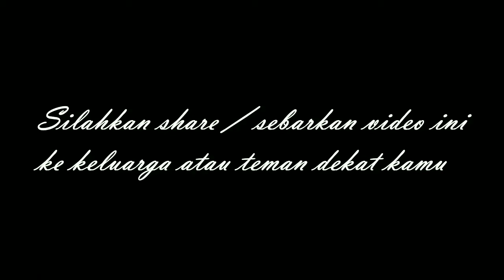🛑 Video Lengkap Kantor Telkomsel terbakar di jalan Sudirman pekanbaru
Detik-detik Kantor Telkomsel Jalan Sudirman terbakar | Jaringan Telkomsel hilang

Warga pekanbaru
Berita pekanbaru
Pekanbaru news
budaya pekanbaru
pekanbaru kota
DPRD pekanbaru
ojol pekanbaru
gojek pekanbaru
grab pekanbaru
maxim pekanbaru
pasar pekanbaru
sma pekanbaru
jajanan pekanbaru
anak pekanbaru
cewek pekanbaru
kota pekanbaru
video pekanbaru
pekanbaru hari ini
pekanbaru kuliner
kuliner pekanbaru
wisata pekanbaru
warga pekanbaru
kabar pekanbaru
info pekanbaru
pekanbaru info
khas pekanbaru
pekanbaru zona
pekanbaru disebut dengan kota
pekanbaru apartemen
pekanbaru berita
pekanbaru cuaca
pekanbaru capil
pekanbaru ditutup
pekanbaru expo
pekanbaru event
pekanbaru finance
pekanbaru furniture
pekanbaru forecast
pekanbaru florist
pekanbaru facebook
pekanbaru food
pekanbaru flight
pekanbaru farm
pekanbaru gateway
pekanbaru green farm
pekanbaru gempa
pekanbaru hujan
pekanbaru harapan raya
pekanbaru riau
pekanbaru hujan hari ini
pekanbaru info
pekanbaru icon
pekanbaru job
pekanbaru kota
pekanbaru medan
pekanbaru news
pekanbaru narkoba
pekanbaru online
pekanbaru remix
pekanbaru saat ini
pekanbaru sekolah
pekanbaru tribun
pekanbaru weather
pekanbaru wisata